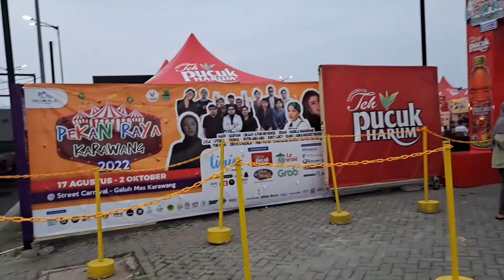Pekan Raya Karawang - Spot Foto Instagramable di Karawang - Little Korea - Nonton konser Karawang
Pekan Raya Karawang adalah event tahunan di Karawang dalam rangka ulang tahun Karawang, tiket masuk pekan raya karawang adalah rp. 30.000 kalo mau ke konser nya bayar lagi rp. 100.000

Kebetulan kemarin nonton we are okaay dan for revenge jadi yang tadinya gratis jadi berbayar deh

ada spot foto instagramable di pekan raya karawang lho, little korea di karawang yang lucu dan unik, ada juga wahana ice igloo, banyak booth makanan, minuman dan baju